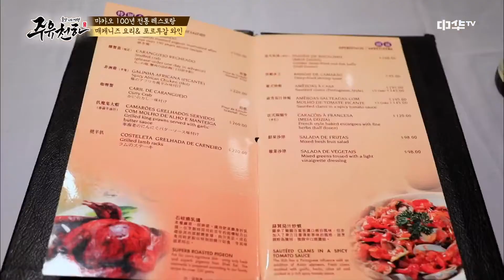juyucheonha 9화. [섬뜩?] 비둘기 요리 추천에 강지섭 동공′大′지진 180418 EP.9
인류의 역사와 함께 해 온 술(酒）
수 많은 명주와 한 잔의 술에 담긴 이야기가 있는 중국으로
대한민국 최고의 중화요리 쉐프 이연복과 술이 고픈 박준우와 남창희가 떳다!인류의 역사와 함께 해 온 술(酒）
대한민국 최고의 중화요리 쉐프 이연복과 술이 고픈 박준우와 강지섭이 떳다!

음식을 좋아하고 술을 즐기며,
여행을 꿈꾸는 자들을 위한 본격 음주 권하는 방송!
대한민국 주당들을 위한 취중방송이 시작된다!